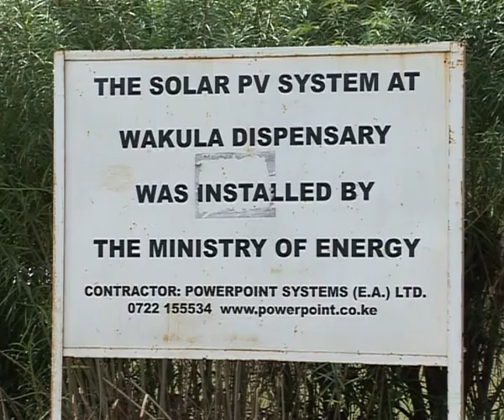GILBERT KOBI CIRCUMCISION STORY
fear,tradition and men's responsibilities are core reasons that are hindering lakeside men to get circumcised even when its free,voluntary medical male circumcision[VMMC] is working day and night to see the exercise move on successfully.I went to mfangano island courtesy of inter news Kenya in an in depth story.